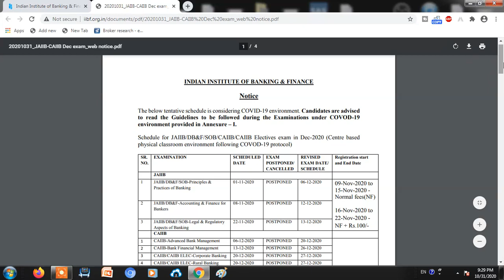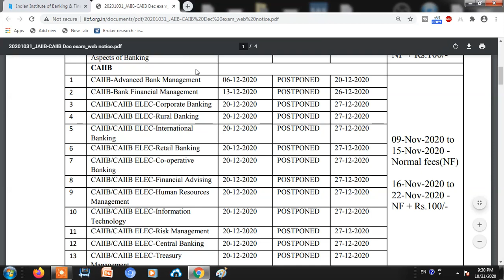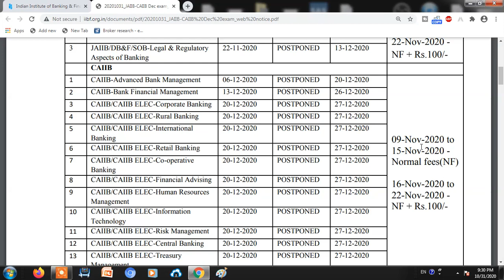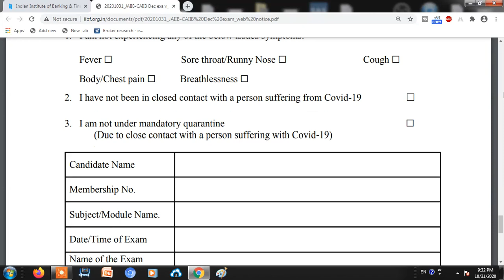JAIIB CAIIB Exam Date Announced